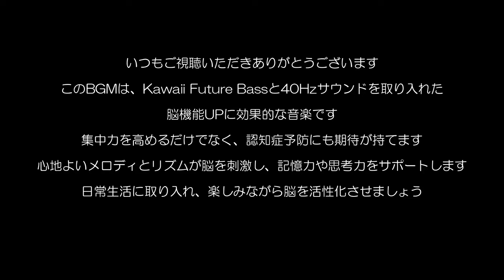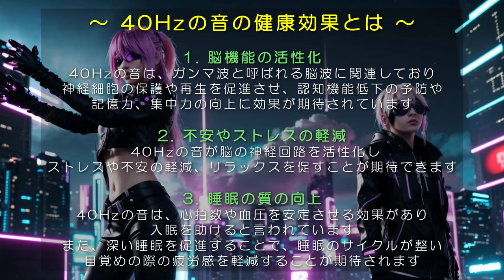【作業用BGM】必見！仕事の効率が爆上がりする40Hz脳活ダンスミュージック！ガンマ波サウンド【EDM】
このBGMは、EDM(Kawaii Future Bass)と40Hzサウンドを取り入れた、脳機能UPに効果的な音楽です。集中力を高めるだけでなく、認知症予防にも期待が持てます。心地よいメロディとリズムが脳を刺激し、記憶力や思考力をサポートします。日常生活に取り入れ、楽しみながら脳を活性化させましょう。健康的な未来のために、ぜひお試しください！

🍃この動画を気に入ってもらえましたら、グッドボタン👍で応援してもらえると嬉しいです！

【健康☘JAZZ音楽】40Hz脳活ジャズBGM｜脳機能活性化・集中力・記憶力低下の予防に【リラックス 作業用BGM】

🍃動画の素材等について
また、画像は「画像生成AI」、エフェクト等はライセンス契約を結んだソフトウェアを使用しています。また、動画のタイトル、概要欄の文章は、専門家の研究や論文を参考にしていますが、病気の改善を保証するものではございません。視聴者の皆様には、健康に関する問題については必ず専門の医療機関にご相談いただくようお願い申し上げます。

🍃使用音源（音源制作者：STAR DUST BGM）
・SE-SDB0019 - ソルフェジオ周波数「40Hz」ガンマ波サウンド